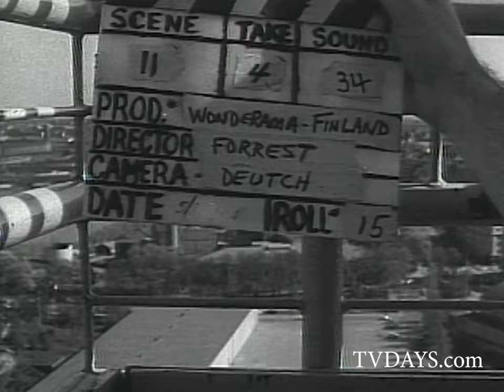Wonderama Finland Footage with Sonny Fox UNCUT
This is some of the uncut 16mm negatives of the show Wonderama, that was rescued from a garbage bin out side of Metro Media 50 years ago, and I was lucky to buy it from a collector along with other Dumont shows.

This was an analog transfer.